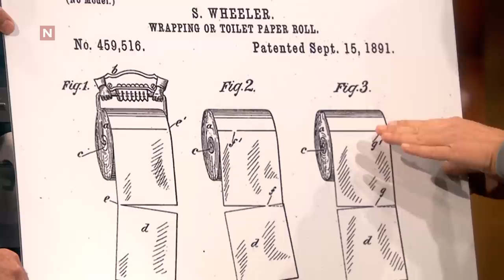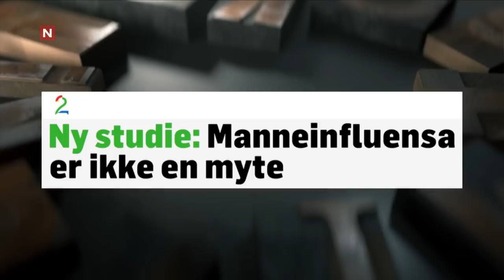Praktisk info | Høydepunkter fra Vi legger'n død - Sesong 1 | discovery+ Norge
Jon bekrefter og legger død diverse myter en gang for alle.